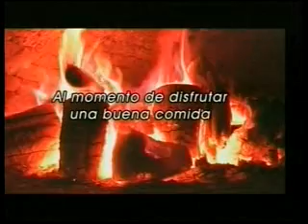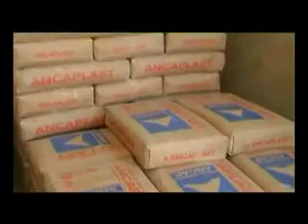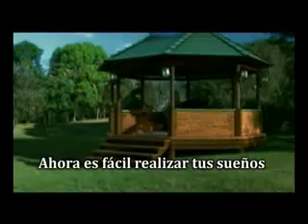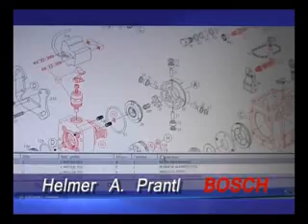CANTANDO 11 8